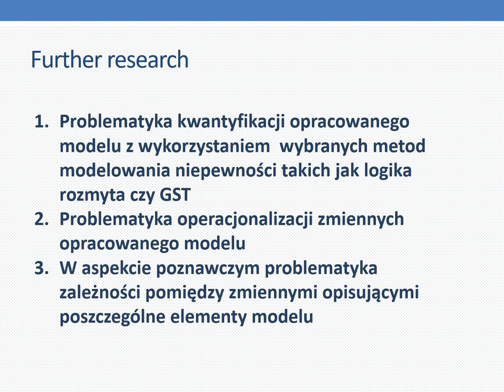A Holistic Approach To Working Conditions Quality Management Model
By Rafał MIERZWIAK